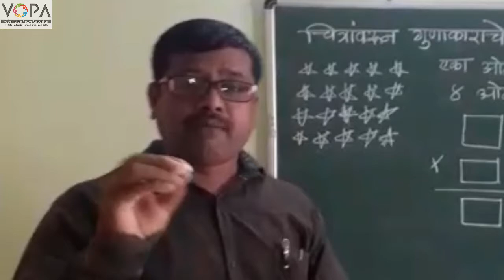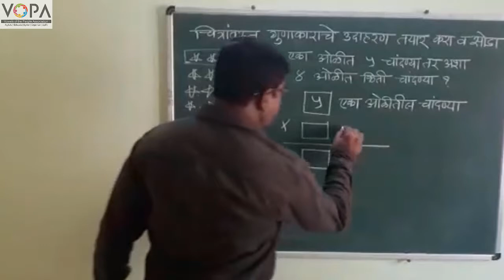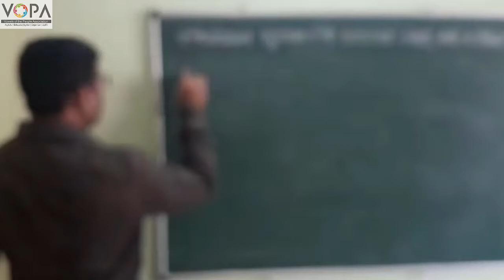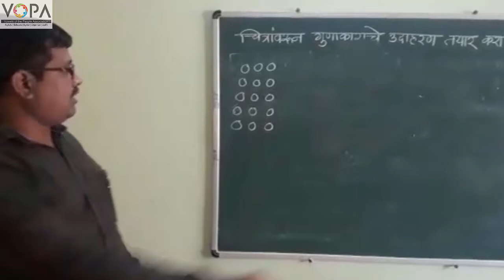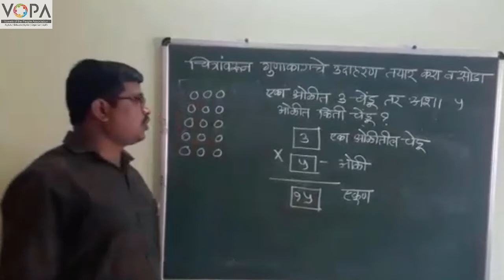3rd | Math | Chapter 5 | गुणाकार | V6 | VSchool